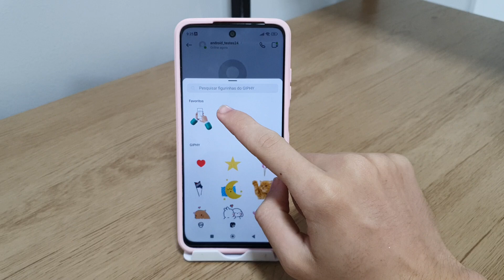Como salvar figurinhas no Instagram - Maneira simples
Fala pessoal!! Nesse vídeo vou está ensinando Como salvar figurinhas no Instagram